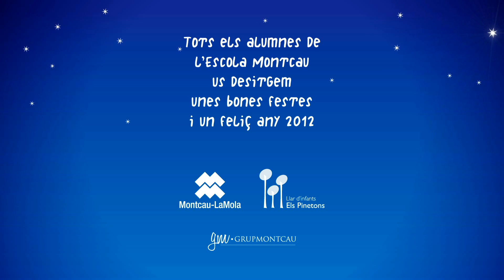Felicitació de Nadal - Montcau - La Mola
En nom de tot l'equip humà de les Escoles Montcau-La Mola i Els Pinetons, us volem desitjar Bones Festes.

En nombre de todo el equipo humano de las Escuelas Montcau-La Mola i Els Pinetons, os queremos desear Buenas Fiestas.

On behalf of all the team of Schools Montcau-La Mola i Els Pinetons, we would like to wish you a very Happy Christmas.